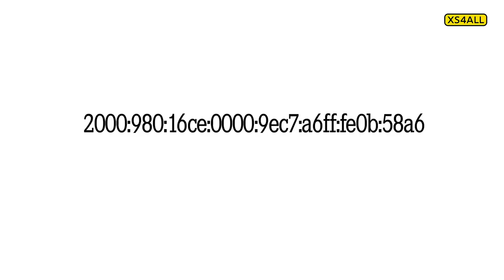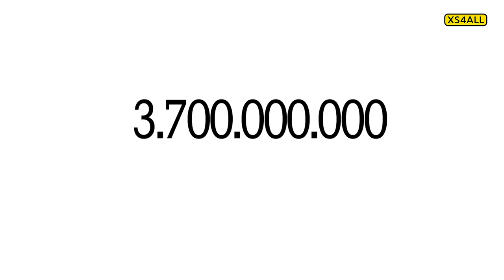IPv6 uitgelegd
Wat is IPv6 en waarom is het nodig? XS4ALL legt in gewone mensentaal uit hoe het zit.